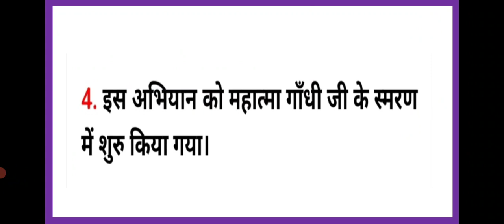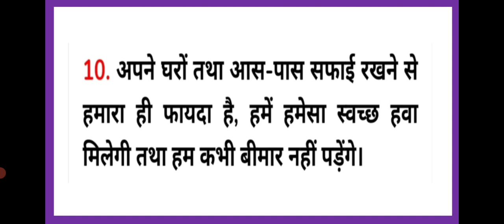स्वच्छ भारत अभियान पर निबंध। swachchh bharat abhiyan per 10 vaky. स्वच्छ भारत अभियान पर 10 वाक्य।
स्वच्छ भारत अभियान पर निबंध। swachchh bharat abhiyan per 10 vaky. स्वच्छ भारत अभियान पर 10 वाक्य।हिंदी व्याकरण।स्वच्छ_भारत_अभियान